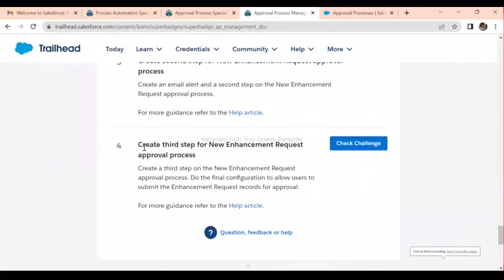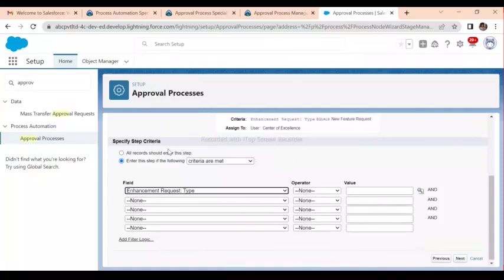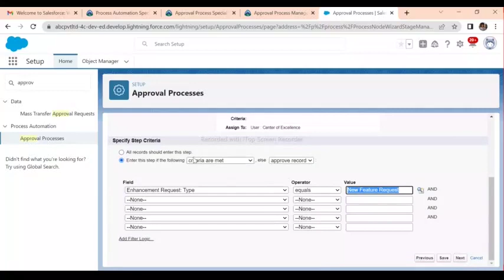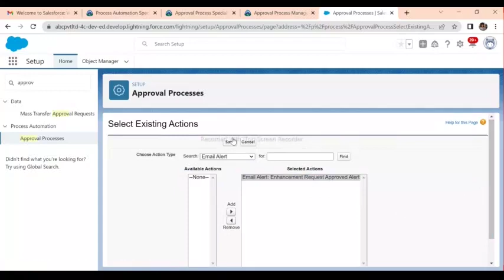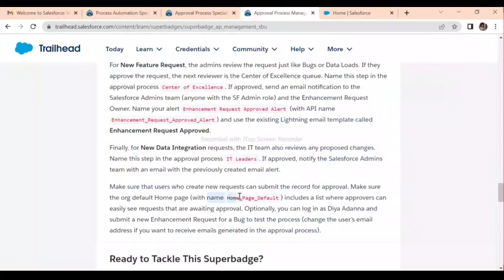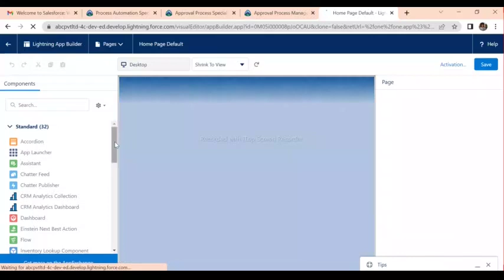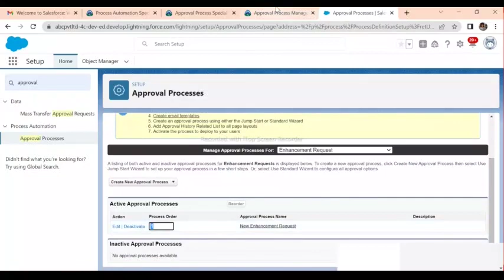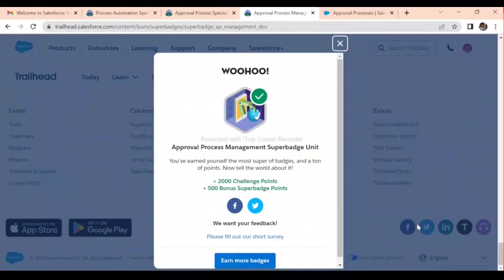Create third step for New Enhancement Request approval process | Salesforce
Create third step for New Enhancement Request approval process | Approval Process Management Superbadge Unit | Salesforce